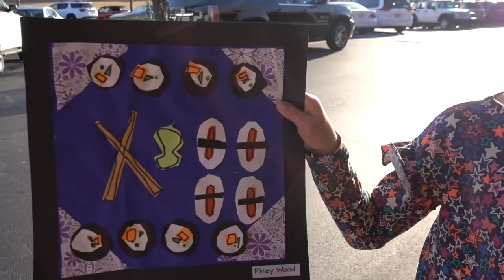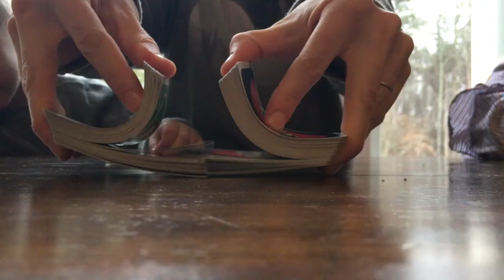Mom or Benjamin Franklin? || Our Week In 180 Secs || March19th-25th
...gifts from Hawaii
...Levi likes grease?
...puppet shows
...farmer day
...Finley plays piano at Art Night
...daddy daughter date breakfast and antique art confusion
...egg hunt
...uno